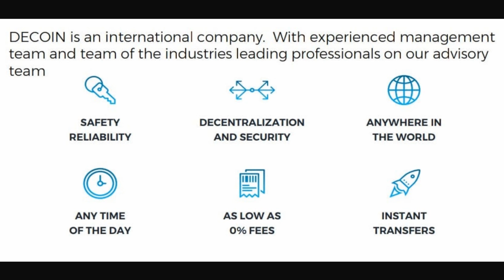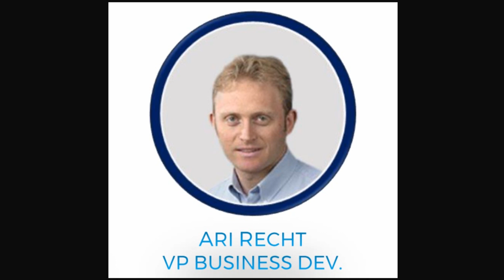Decoin Team Overview